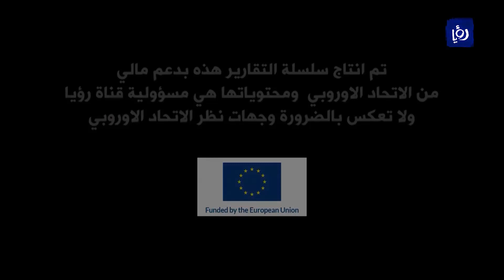لجنة الحريات النيابية بين الدفاع عن التعبير والمسؤولية الوطنية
تتواصل جهود لجنة الحریات العامة وحقوق الإنسان النیابیة لتوطید حریة النقد والتعبیر
.التي كفلها الدستور، ومتابعة قضایا الاعتقالات والتوقیف الإداري والقوانین الناظمة له